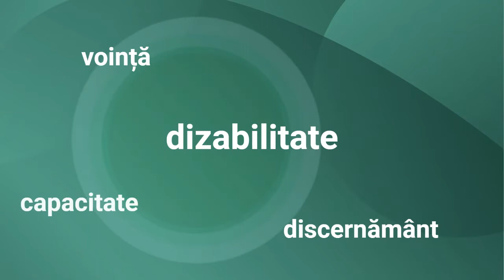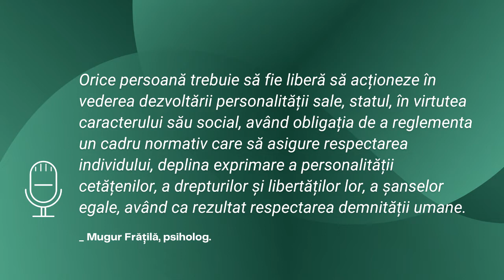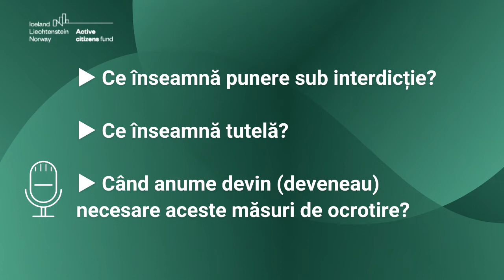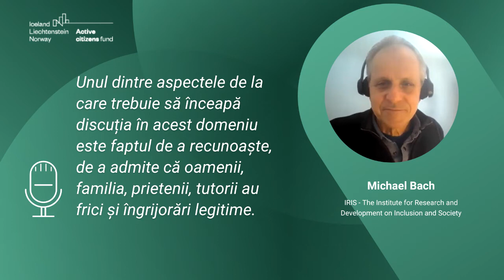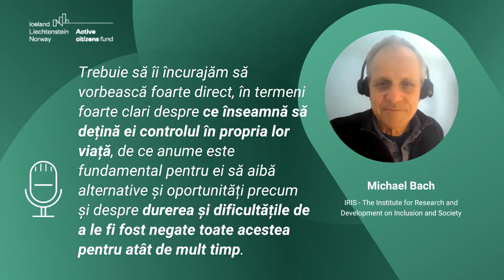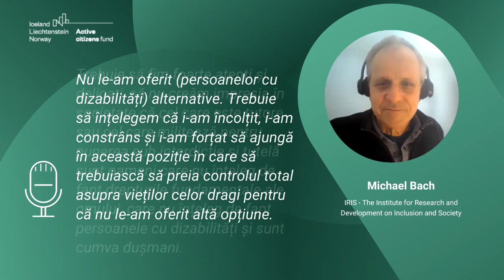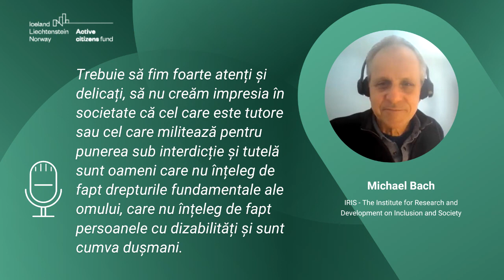PODCAST Ep. 01 - în dialog cu prof. Michael Bach: Sprijinul în Luarea Deciziilor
Orice persoană trebuie să fie liberă să acționeze în vederea dezvoltării personalității sale, statul, în virtutea caracterului său social, având obligația de a reglementa un cadru normativ care să asigure respectarea individului, deplina exprimare a personalității cetățenilor, a drepturilor și libertăților lor, a șanselor egale, având ca rezultat respectarea demnității umane.

Vom vorbi împreună despre ce înseamnă toate acestea, care sunt implicațiile, care sunt riscurile, dar și perspectivele într-o serie de 5 episoade. Vom încerca să abordăm subiecte diferite cu oameni diferiți, subiecte precum punerea sub interdicție, tutelă, suport în luarea deciziilor și multe altele.

Mulți oameni care au în familie astăzi o persoană cu diferite dizabilități intelectuale sau psihice și urmau să intre în procedura de punere sub interdicție, respectiv de instituire a tutelei sunt astăzi derutați, îngrijorați și temători în legătură cu ce le va rezerva viitorul în sensul de a proteja viața și destinul celor dragi. Decizia Curții Constituționale a creat foarte multă agitație în societatea românească, dar și foarte mult haos la nivel instituțional și legislativ.

Care este cea mai bună abordare în raport cu oamenii care au anumite frici legitime? Care ar fi cel mai simplu, clar și puternic mesaj pentru acești oameni?

O serie realizată de Mugur Frățilă, pentru Centrul de Resurse Juridice, în cadrul proiectului ”LIBER SĂ DECID. Tranziția de la tutelă la Sprijin în Luarea Deciziilor pentru persoanele cu dizabilități”.

Ep. 01 - în dialog cu prof. Michael Bach, IRIS

Prof. Michael Bach este promotorul reformei privind introducerea mecanismelor de Sprijin în Luarea Deciziilor ca alternativă la punerea sub interdicție a persoanelor cu dizabilități intelectuale și psihosociale.
În acest prim episod, Mugur Frățilă pune într-un amplu context discuția despre tutelă și despre modificările Codului Civil care trebuie să introducă măsurile de sprijin în Luarea Deciziilor pentru persoanele cu dizabilități, alături de invitatul său care, cu o vastă experiență în implementarea modelelor de sprijin în diverse părți ale lumii, vine cu o viziune reformataore în relație cu modul în care percepem ca societate persoanele cu dizabilități, ca insituții și ca stat - garant al respectării drepturilor tuturor cetățenilor săi.

Proiectul ”LIBER SĂ DECID. Tranziția de la tutelă la Sprijin în Luarea Deciziilor pentru persoanele cu dizabilități” este derulat de Centrul de Resurse Juridice cu sprijinul financiar Active Citizens Fund România, program finanțat de Islanda, Liechtenstein și Norvegia prin Granturile SEE 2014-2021. Conținutul acestei pagini web nu reprezintă în mod necesar poziția oficială a Granturilor SEE și Norvegiene 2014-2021; pentru mai multe informații accesați Informații despre Active Citizens Fund România sunt disponibile la
Lucrăm împreună pentru o Europă incluzivă!